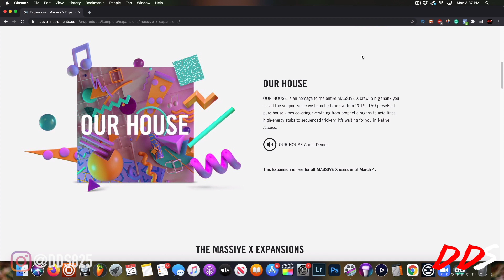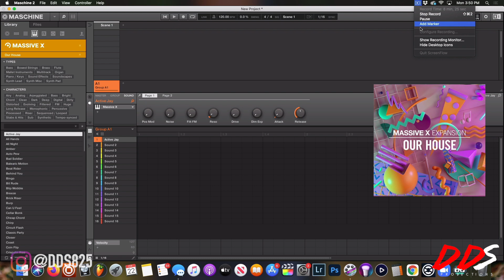Free Massive X Expansion "Our House" All The Presets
The Our House Massive X expansion is already in Native Access if you are a Massive X User!